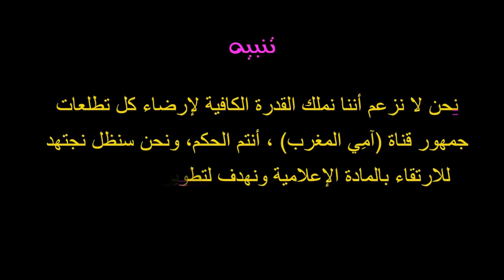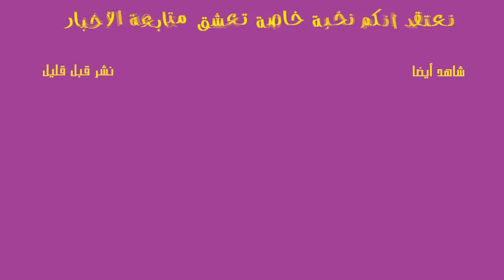هذا هو جديد ''الأم'' المكناسية اللي قتلات أطفالها بطريقة بشعة